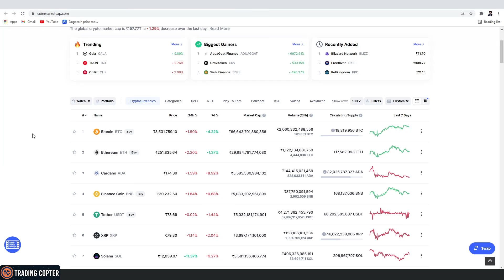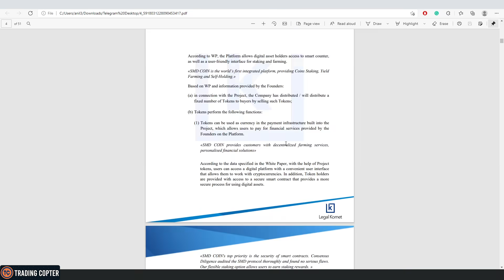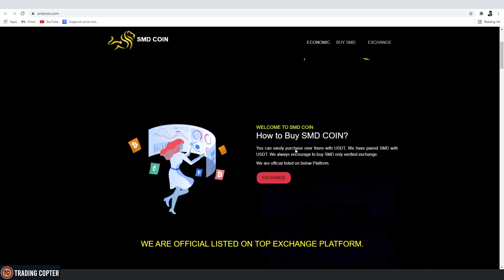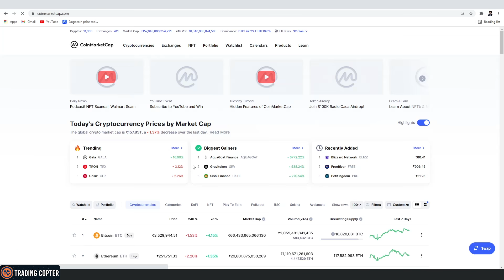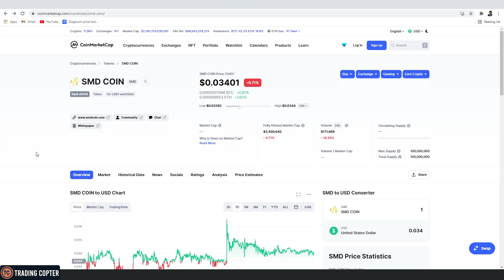SMD COIN UPDATE | Legal Kornet verified SMD COIN | TOP 1 Altcoin To Buy Now September 2021